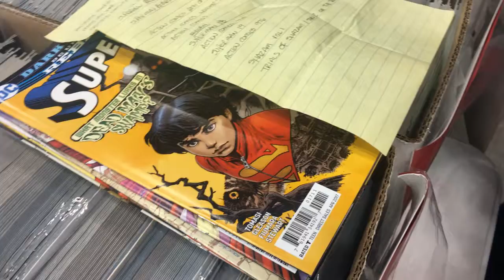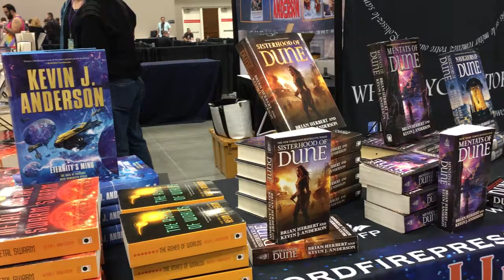Indiana Comic Con 2017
In preparation for Indy Pop Con, I figured we could take a quick trip down memory lane to Indiana Comic Con!!!